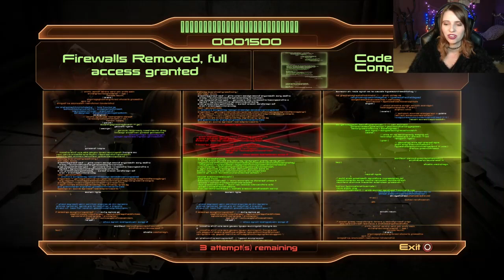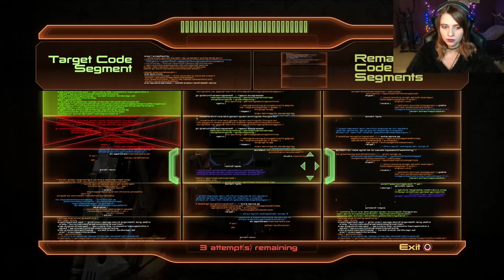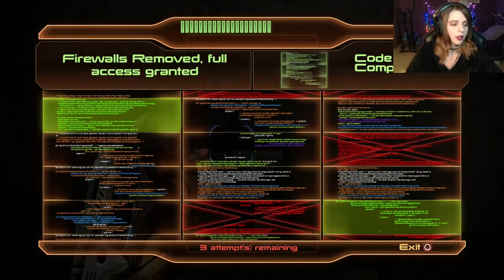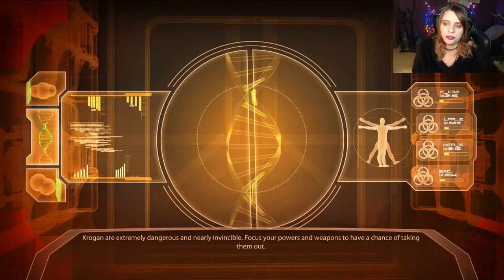Let's Livestream Mass Effect 2: LE / #015 / Moral crisis on Tuchanka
The galaxy is facing the greatest threat of all time, and there is only one person who can still avert this fate. This is the legend of Commander Shepard:

“An up-and-coming soldier of the human Alliance military in 2183. A simple shakedown run near humanity's first colony world turns out to be much more than it appears. Starting a chain of events that will alter Shepard's life forever, and reveal a terrifying foe who threatens every living being in the Milky Way. Over the course of three games, Commander Shepard must build a team made up of the galaxy's most capable men and women, humans and aliens, to tackle this galactic threat. Friendships are forged, tough choices and sacrifices must be made, and romances blossom in one of the greatest video game trilogies ever made.” — IGN